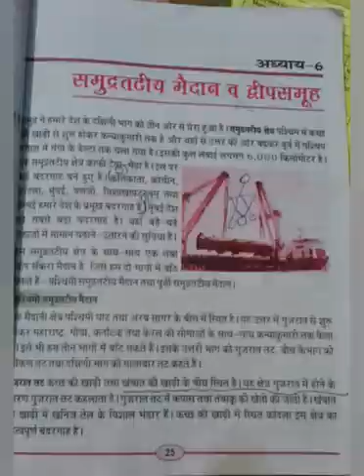सामाजिक विज्ञान, कक्षा - 4, समुन्द्रतटीय मैदान व दीपसमूह (व्याख्या) वर्षा सेठ द्वारा